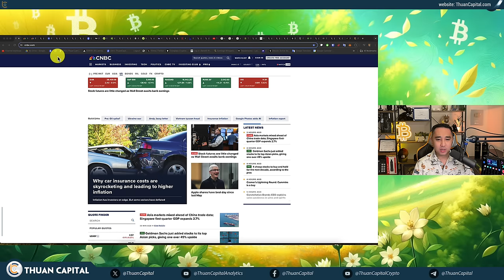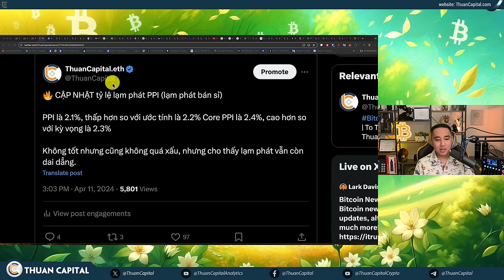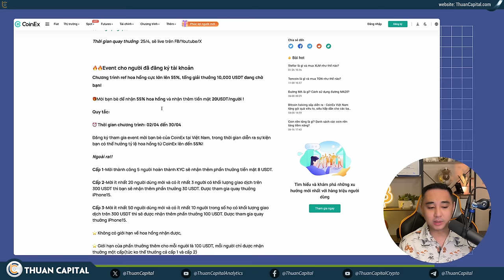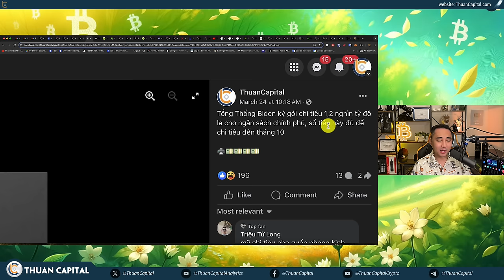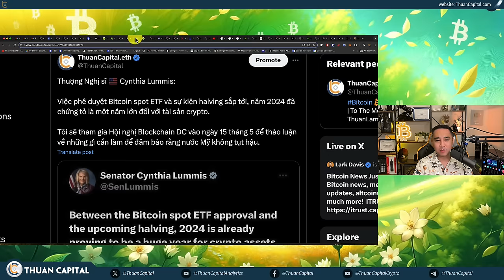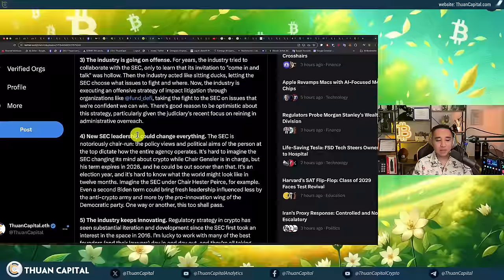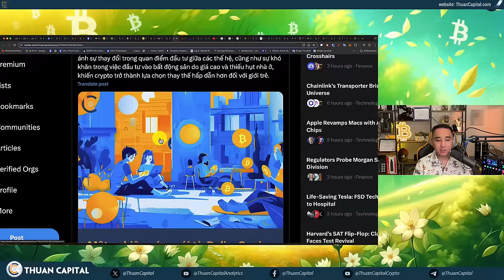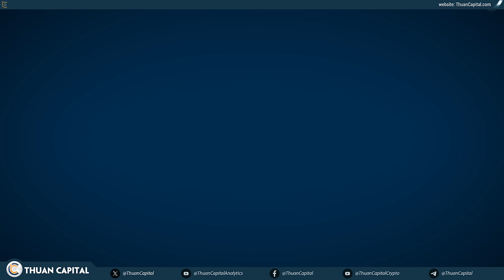1870 - CPI, Lãi Suất, SEC Kiện UNI, Đừng Bị Lừa, Bitcoin và Crypto Vẫn Đang Lớn Mạnh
Đăng ký CoinEx nhận ngay gói quà lớn:
🔹 Fanpage Tiếng Việt: FB.com/CoinExVietnamFan
🔹 Nhóm Telegram: @CoinEx_Vietnam
⏱️ TIMESTAMPS
00:00 - Tiếp nối phản ứng của thị trường sau thông tin CPI - Cuộc tấn công vào UNI
02:37 - DJIA giảm một chút - thị trường bình tâm trở lại
04:27 - Phân tích CPI và Core CPI - FED muốn có lý do giảm lãi suất
07:18 - 🔥 CẬP NHẬT tỷ lệ lạm phát PPI (lạm phát bán sỉ)
09:33 - Chi phí mướn nhà chiếm tỷ trọng lớn trong chỉ số PPI
14:09 - Quảng cáo tài trợ
16:09 - Tốc độ tăng lương giảm
16:46 - JPMorgan nói luôn có giải pháp cho mọi trường hợp của FED
19:01 - FED sẽ giảm lãi suất bao nhiêu lần từ nay đến cuối năm
22:30 - 2 yếu tố ảnh hướng đến giá Bitcoin
24:00 - TD Bank đã ra mắt một quảng cáo về Bitcoin Halving và nói là lịch cho thấy giá BTC tăng sau halving
25:33 - Bitcoin spot ETF và sự kiện halving chứng tỏ là một năm lớn đối với tài sản crypto.
46:33 - Ưu đãi dành riêng cho cộng đồng ThuanCapital